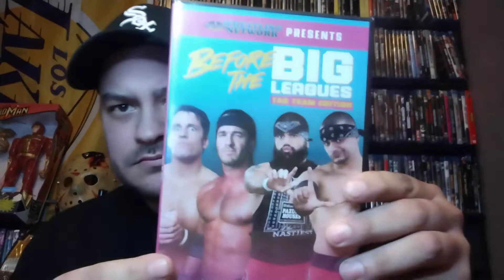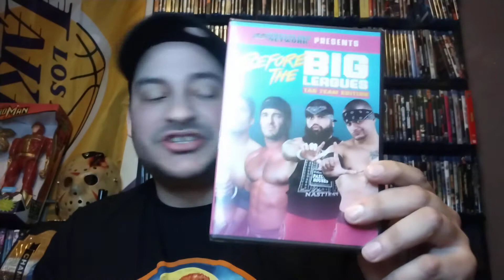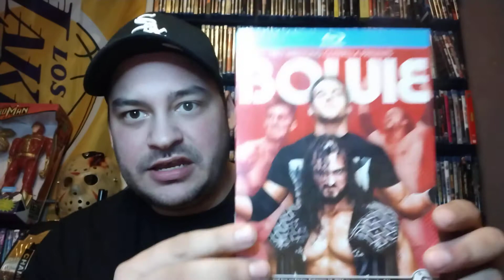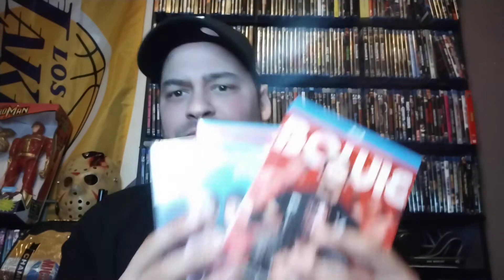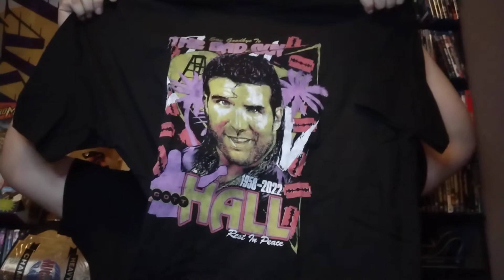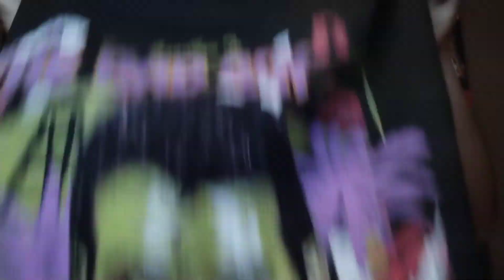Pro Wrestling Tees Unboxing (Scott Hall T-Shirts/Mystery DVDs)